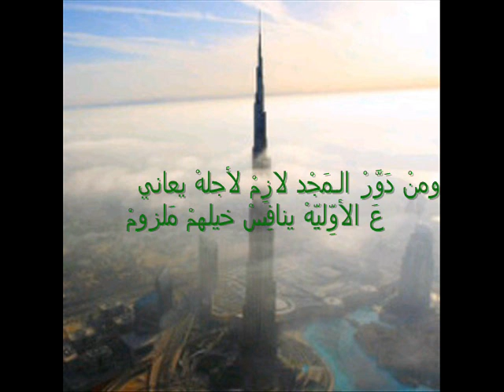كلمات اكاديان وفيرونا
كلمات اكاديان وفيرونا دويتو راشد الماجد وحسين الجسمي و ميحد حمد 2011
شعر الشيخ محمد بن راشد ال مكتوم